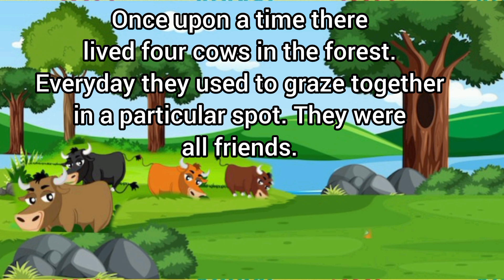The Lion And The Cows Story in English | Moral stories for kids | Bedtime Stories for children.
Hello kids! welcome to Story World.
Watch The Lion And The Cows in English | Moral stories for kids | Bedtime Stories for children.